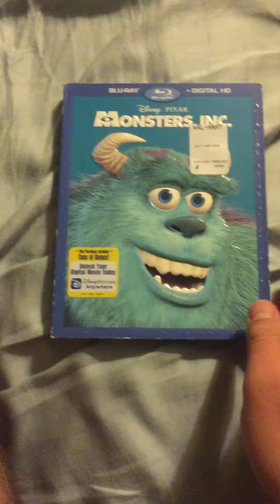Monsters, Inc. Blu-Ray Overview